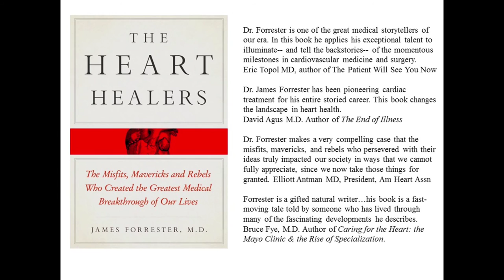Dr James Forrester Heart Healers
Dr. James Forrester describes his book Heart Healers